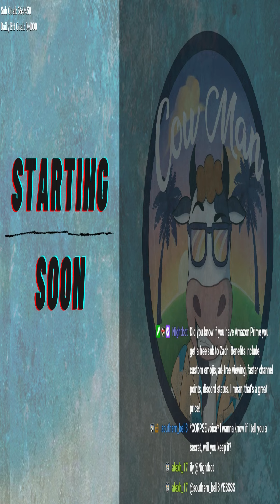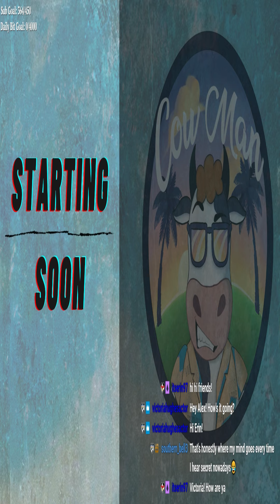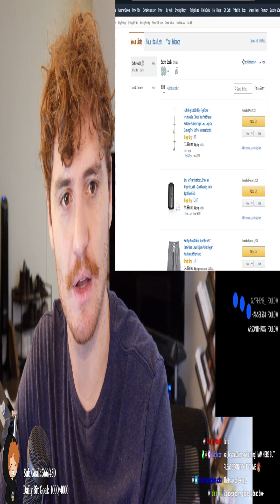(smooshed footage) Just Chatting Stream! [twitch VOD archive]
Random Questions with Zach! Come hang and see the conversations and the twist and turns we get into.